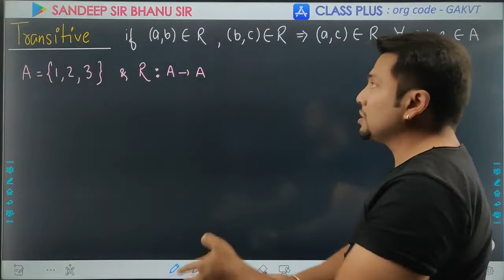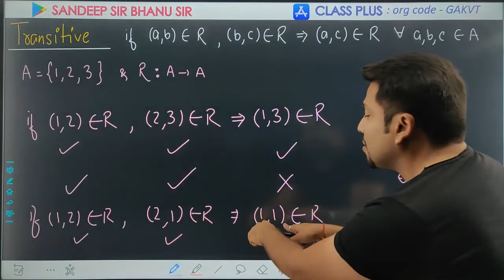Relation Function | 07 | Transitive | Core Maths | Class 12